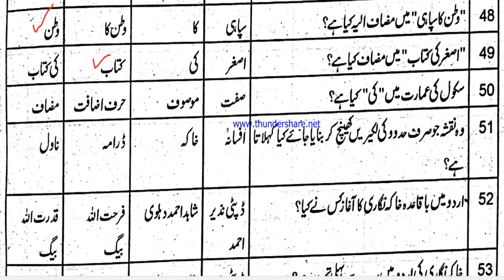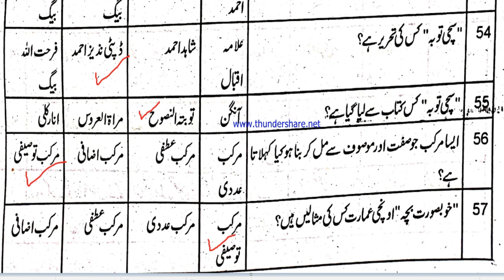|Urdu (اردو) mcqs ||PPSC Mcqs||fpsc mcqs||kpsc mcqs||NTS Mcqs||CSS MCQS | @Education With Maqsood ​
This video will help you to prepare PSC of Lecturers ,Subject Specialist and also for all kinds of PSC such as FPSC ,KPSC ,PPSC ,AJKPSC . It will also help you for preparation of CSS. It is very important for the preparation of NTS. It is  very suitable for any type of Senior general line teacher ,Senior Elementary Teacher and Junior teachers. This include questions from CSS old papers mcqs ,Nts and senior teachers old papers Mcqs . This video will include the most important questions related to Urdu .It will help in the preparation of any paper which contains Urdu  Questions.